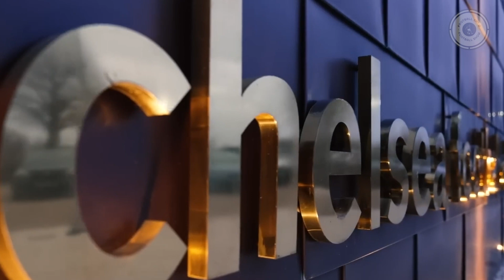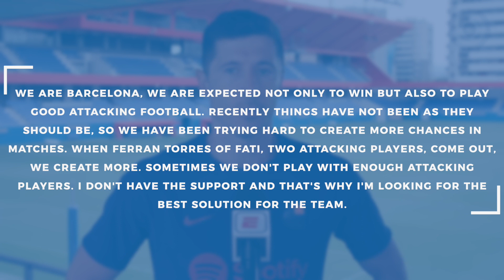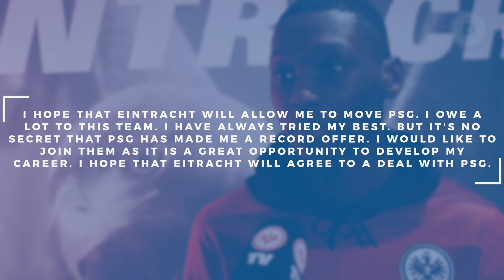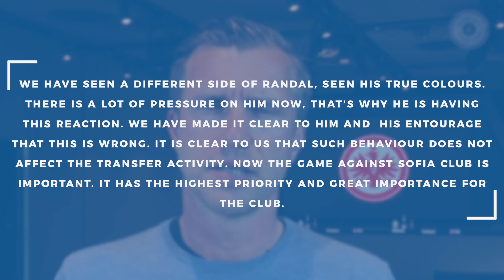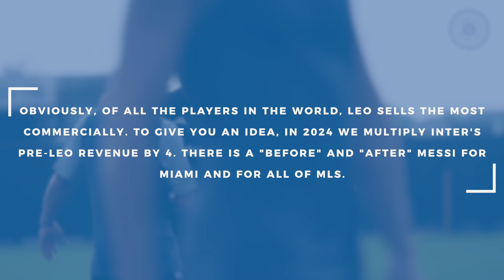Mbappe made the right choice! Chelsea and new talent, Fati, Messi | Latest Transfer Rumours 2023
Chelsea take young talent away from Manchester City, Incredible game from Leo Messi in MLS, Mbappe made the right choice all this and much more in today's edition.